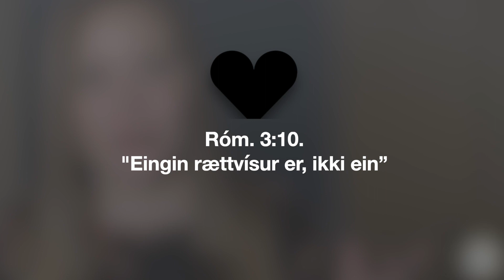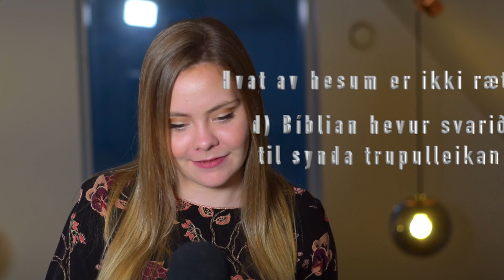Hvat er synd? // #5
Í hesum videonum fara vit at tosa um synd. Hvat synd er og hvat synd ger. Eisini hvar hon kemur frá. Hetta er fimti partur í røðini úr Gyltir Lyklar.